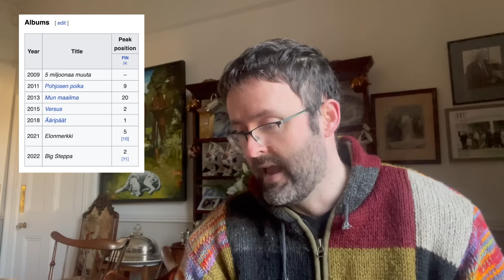🇫🇮 UMK ALL 7 Song REACTION & ANALYSIS | Finland | Eurovision 2024 🇫🇮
I listen and react to all 7 songs from UMK, Finland's National Final, and then I give my analysis of the whole selection, who I think will win, who are my Top 7, and who are the community Top 7. We also check out the odds.

Timestamps:
0:00 Intro
1:00 Cyan Kicks "Dancing with my Demons"
5:34 Sexmane "Mania"
11:22 Sara Siipola "Paskana"
16:09 Jesse Markin "Glow"
21:09 Windows95 Man "No Rules!"
27:01 Sini Sabotage "Kuori Mua"
32:24 Mikael Gabriel & Nublu "Vox Populi"
36:15 Analysis of whole Selection
40:21 My Top 7
45:05 Odds - who will win?
48:55 Community Top 7
49:58 Shoutouts